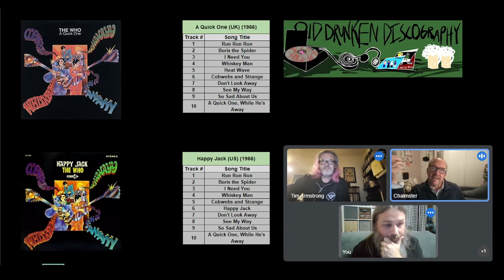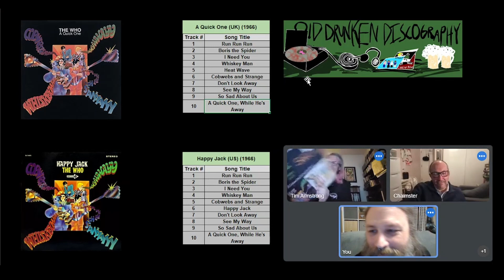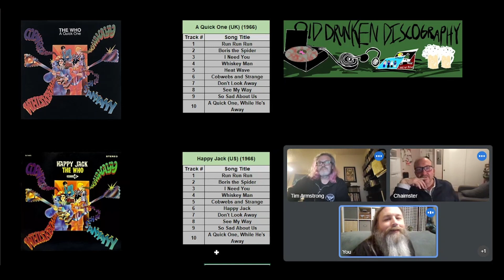The Who – A Quick One: Rant & Rank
Things are starting to get interesting on The Who's 2nd album.  Tim, Jason and Chaimster discuss the album, and rank it against My Generation.